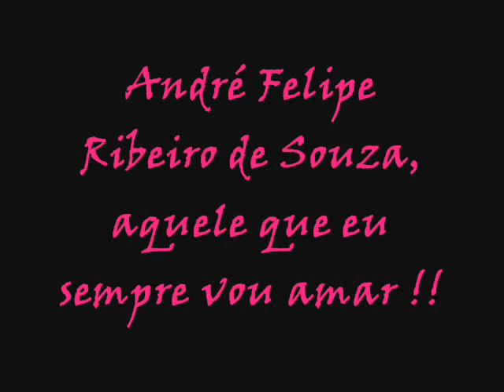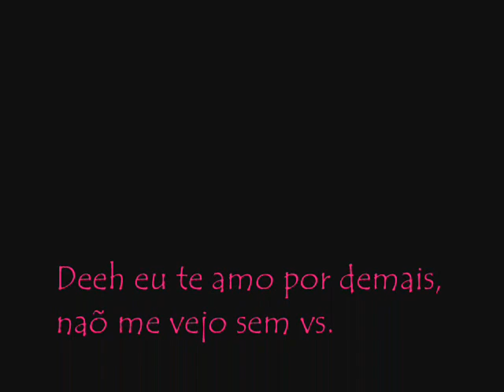André Felipe Ribeiro de Sousa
aquele qq eu sempre vou amaaar ♥